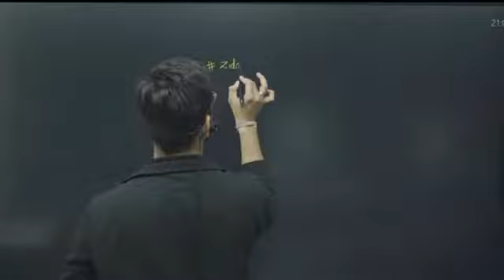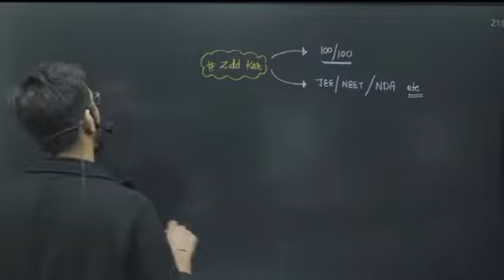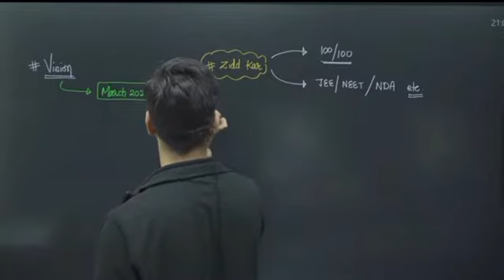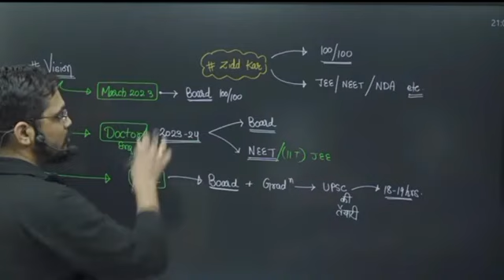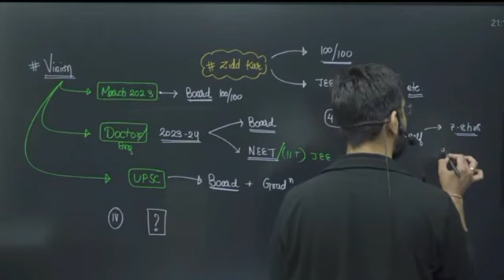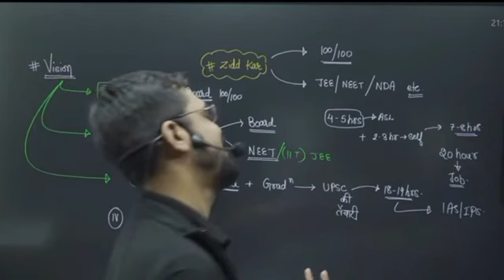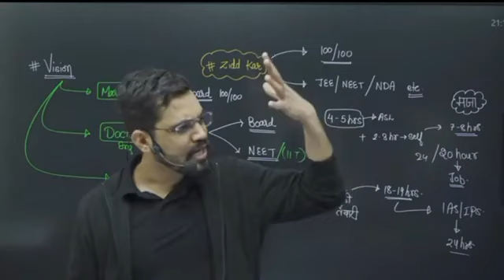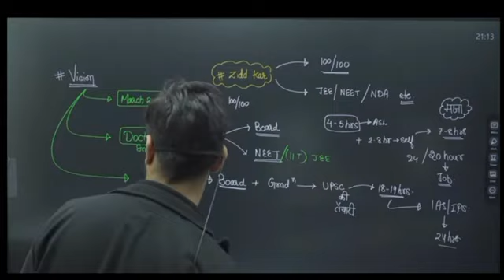12th ke saath kya karen @ashishsinghlectures ||s__k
12th ke saath kya karen                             ‎@ashishsinghlectures  ||s__k||